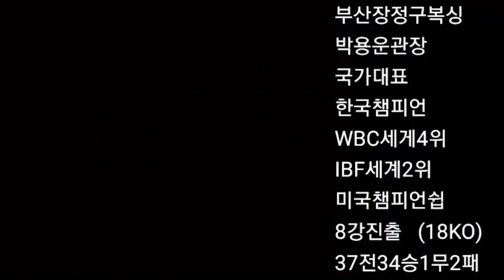여자 킥 복싱 챔피언과 여자 프로 복싱선수의 대결!! 이도경(싸이코핏불스)VS 최은아(양정 장정구복싱)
여자 킥복싱 2017년 킨즈 컵 우승자 이도경 선수와 여자 프로복서 최은아 선수와의 스파링